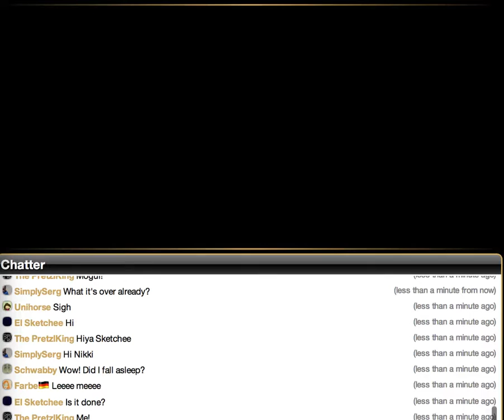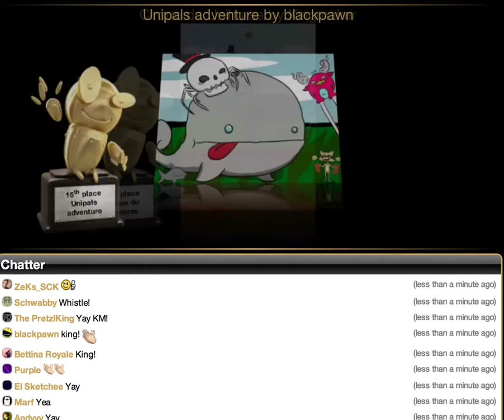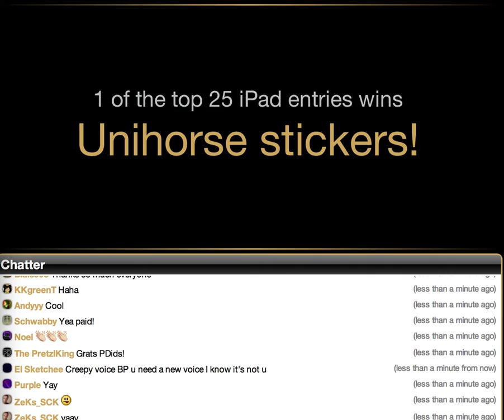Fast compo 11 awards ceremony recording